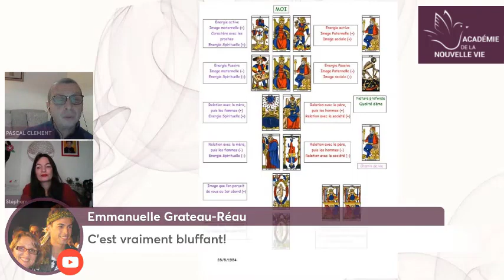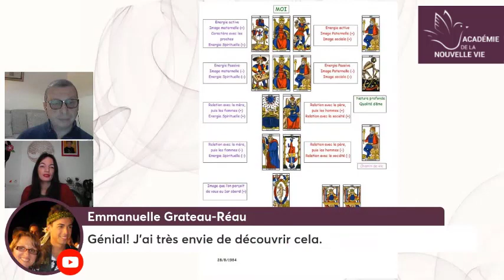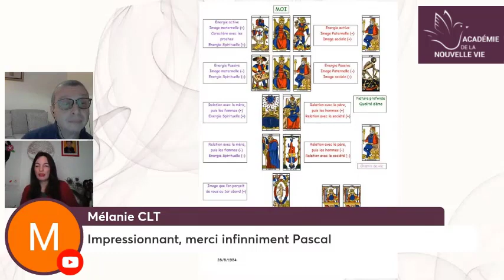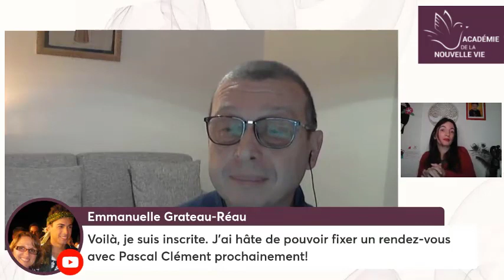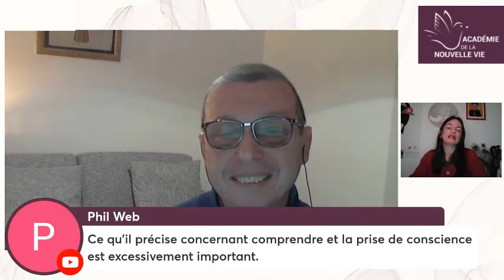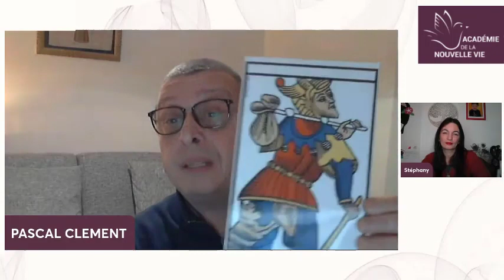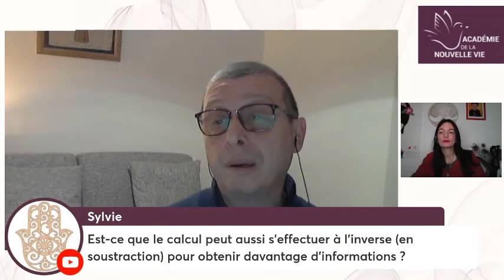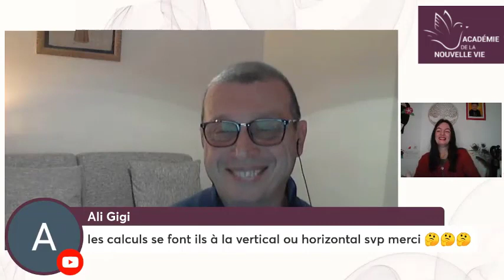Consultation Privée : La Numérologie des Caractères et des Comportements Pascal Clément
Pendant le direct Pascal nous montre comment c'est bluffant la numérologie 🚀 Pour réserver une consultation avec Pascal Clément, cliquez sur le lien suivant

Partant spécifiquement de la date de naissance et des 22 lames majeures du tarot,

Cette approche particulière de la numérologie est un support d’interprétation des caractères et des comportements d’une personne mais peut révéler bien d’autre chose encore.

Ainsi les nombres peuvent être mis en images symboliques et une date de naissance devient un tableau d’images et d’interactions entre les personnages.

Pendant cette conférence vous allez découvrir :

- Comment la numérologie associée au tarot va vous éclairer sur vos comportements

- Comment Pascal utilise la totalité de ses connaissances et de ses qualités d’être pour atténuer le stress, aider le développement personnel de chacun, vous permettre de comprendre vos schémas relationnels avec les autres et tenter d’atteindre votre intégrité profonde.

Pascal Clément, Numérologue, Tarologue,

🚀 Pour réserver une consultation avec Pascal Clément, cliquez sur le lien suivant

L'Académie Nouvelle Vie vous offre gratuitement toutes les semaines des conférences gratuites sur la Spiritualité et le Développement personnel. Nous faisons appel à des professionnels qualifiés pour vous offrir les meilleures enseignements.

Copyright Académie de la Nouvelle Vie – Reproduction interdite.